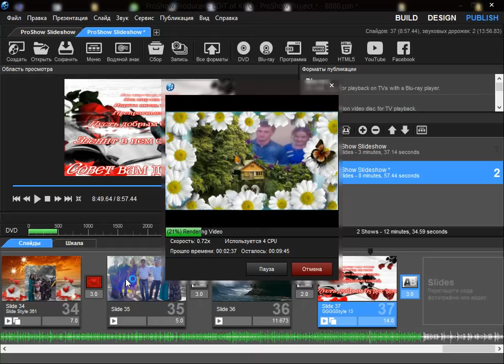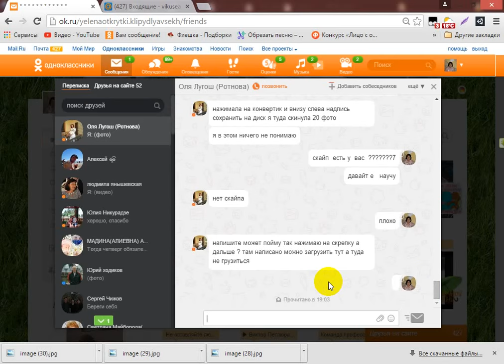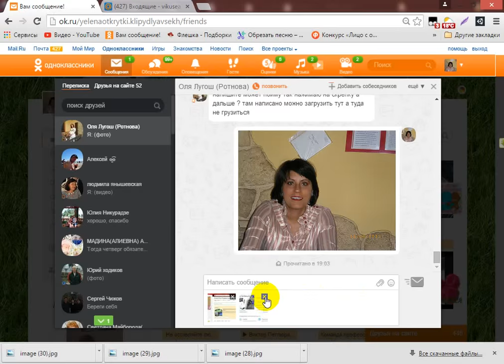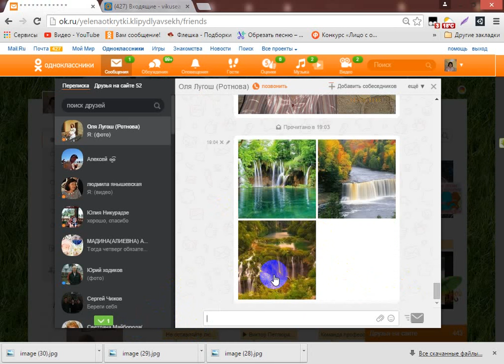как мне отправить фото